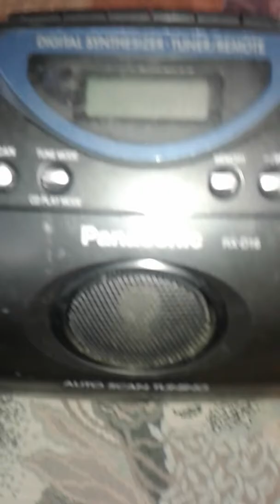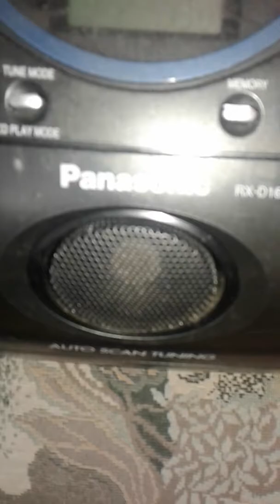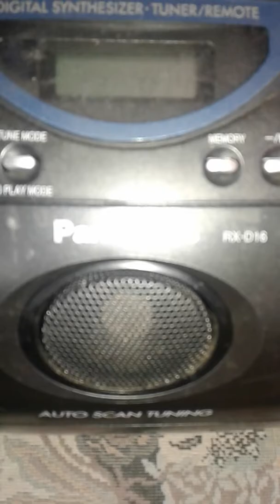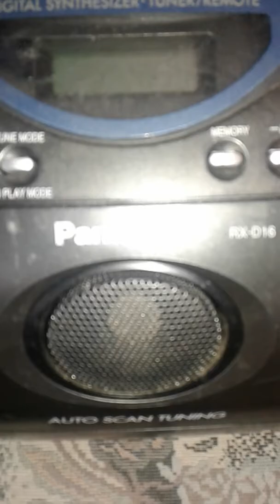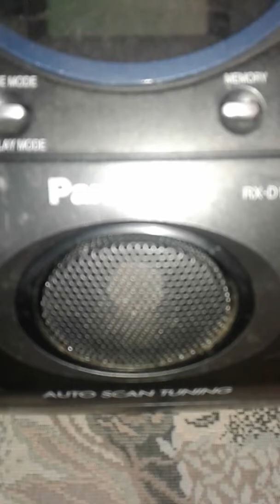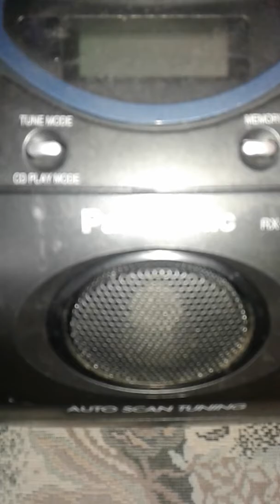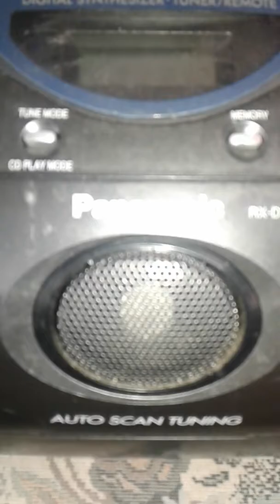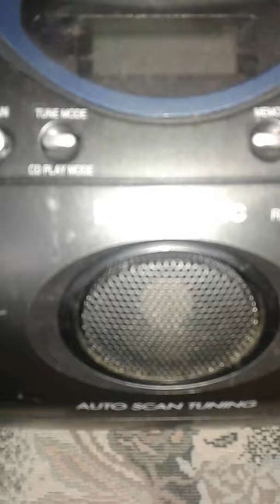18 septembre 2017